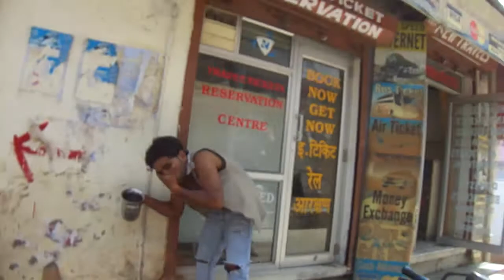Pushkar looking tour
looking around pushkar street life and going for papaya power by rickshaw to the fruit market with mai friend aure lya...
bom bom!!